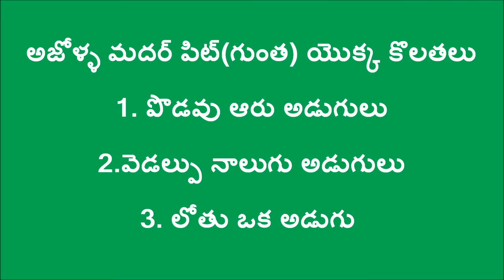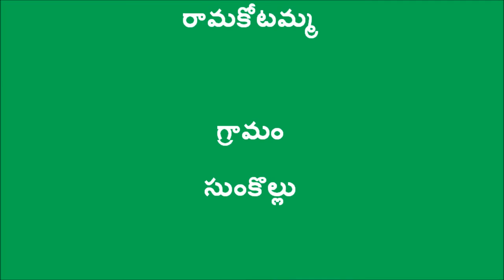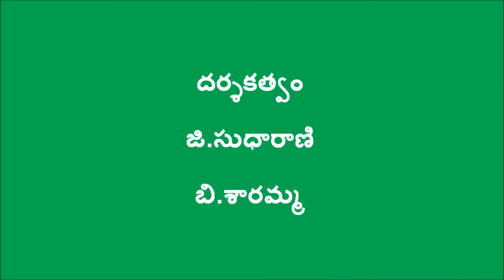Azolla MotherPit Construction_DoAg&Digitalgreen_Krishna_2016